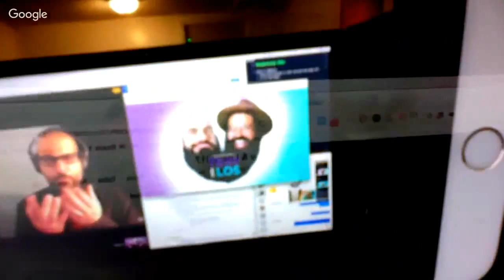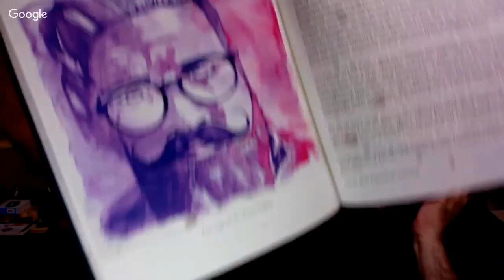The Value Of Community with Trav and Los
In this episode we kick it with hosts of Late Nights With Trav and Los: Travis Neilson and Carlos Montoya. We jump into what's new with their show, and discuss the new podcast network (Tin Roof Media) and its evolution. Then we outline the value of community within our industry and all the opportunities that an ecosystem can offer.

We also talk about how socializing your work is important, yet making sure that you stay true to your values so they align with your passions is even more paramount.

Video Skip Links:

What’s new with Trav and Los 01:37

Los asks about the Thunder Nerds podcast 03:53

Los blesses Trav with holy oil 05:09

Beard brothers 06:18

What is Late Nights With Trav and Los 10:31

The value of community 14:07

What is the Tin Roof Media Network 20:08

What is a podcast network 24:59

What is the value of joining a creative network 27:13

The importance for socializing your work 29:32

Evergreen content and a healthy publishing schedule 33:56

The value of showing your work via the process of design problem solving 34:14

Thunder Nerds join the Tin Roof Media Network 39:47

The Undiiscovered podcast 43:15

Show Links:

Guest: Late Nights With Trav and Los: Travis Neilson and Carlos Montoya.

The Innovative Days & Late Nights of Trav and Los with Travis Neilson & Carlos Montoya